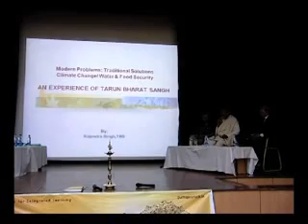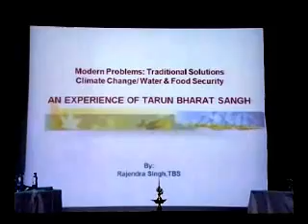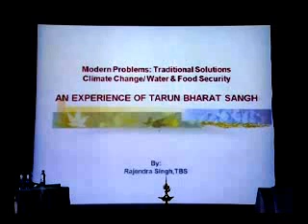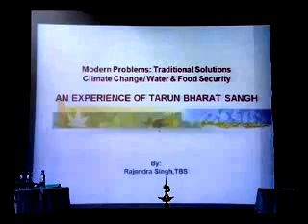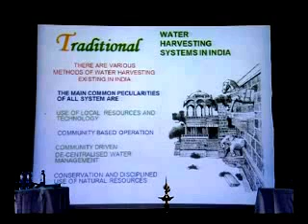Purnapramati Seminar 2012 part 6